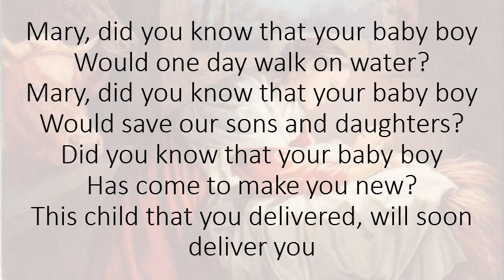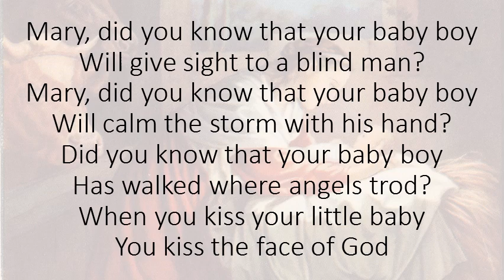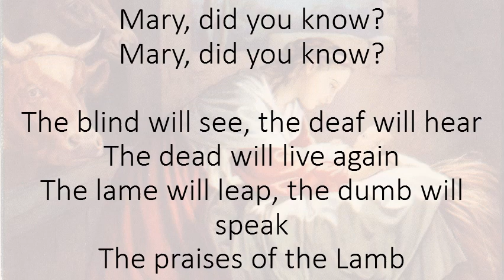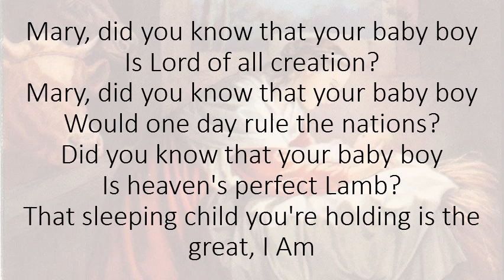Mary Did You Know / in Aminor